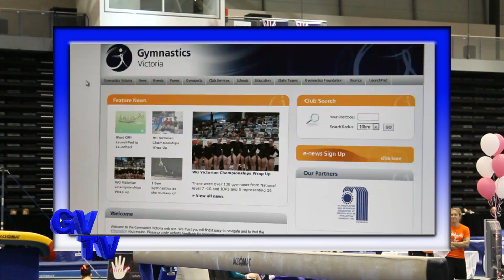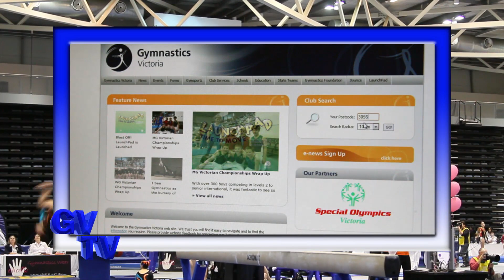Gymnastics Victoria 'GVTV' (S2 Ep1)Seg3/3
Gymnastics Victoria 'GVTV': Victorian Gymnastics at it's best, including highlights from all the major Victorian Events for the year, interviews with top Victorian coach's also star athletes showcasing their best performances.

Broadcasting on Victorian television (Channel 31). We go to air 3 times a year in July, October and December.

Segment 1 -Victorian Women's International Gymnastics Championships held 27th - 29th of April 2012 (Diamond Creek Community Centre), Ashleigh Brennan blitzs through the first round of the qualification process for the 2012 Australian Gymnastics Women's Olympic team also Runners up Georgia-Rose Brown and Mary-Anne Monckton!

Segment 2 -  Men's, Women's and Rhythmic Victorian Gymnastics Championships held 8th - 10th June 2012 (State Netball Hockey Centre). Highlights from the Men's Victorian High Performance Centre and all the great moments from the Rhythmic Championships.

Segment 3 - Interviews with Luke Wadsworth and Jill Wright and info on upcoming events and how to join gymnastics.

***Luke Wadsworth is a Victorian Gymnast who will be serious contender for the 2014 Commonwealth games.

***Jill Wright is the only Australian Judge to be selected for the gymnastics judges panel at the London 2012 Olympics.

Gymnastics Victoria 'GVTV' is produced by Kontinuum Media for Gymnastics Victoria